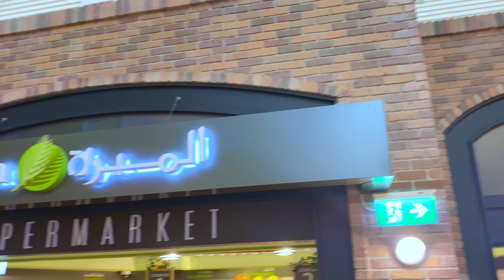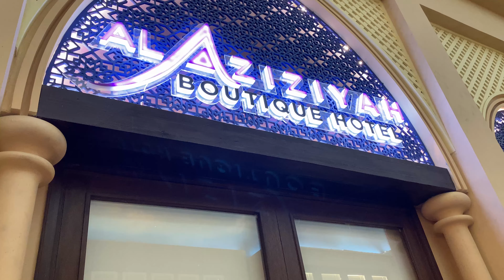EXPLORING KIDZANIA | Krizea & Khalia Odejar